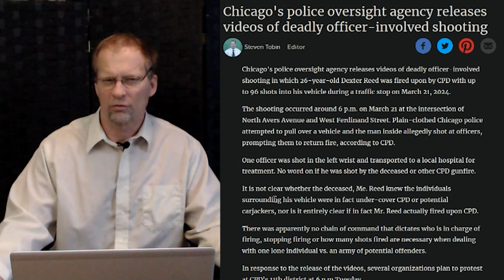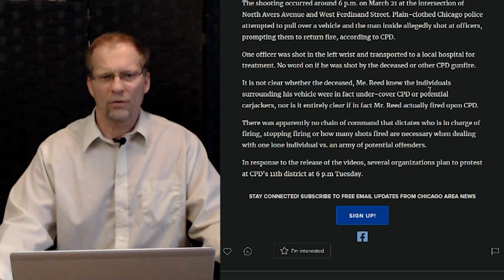Chicago Police Involved Fatal Shooting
Breaking News From Chicago Area News
Chicago Police Involved Fatal Shooting 96 shots fired into a single vehicle with one occupant was it overkill and unjustified
ChicagoAreaNews Steven Mark Tobin